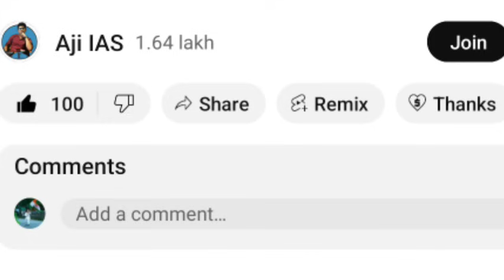தேர்தலில் தோல்வி அடைந்தும் கொண்டாட்டம் ; இறங்கி அடித்த பாஜக மேலிடம் ; INDI கூட்டணி கதறல் ? | BJP